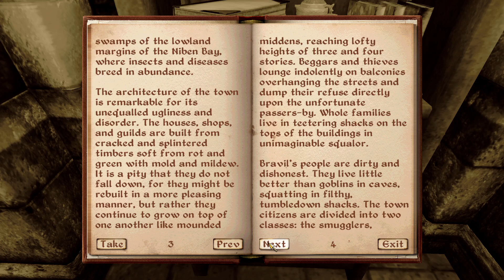Guide to Bravil - Reading Oblivion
A reading of Guide to Bravil, a book that can be found in The Elder Scrolls IV: Oblivion.